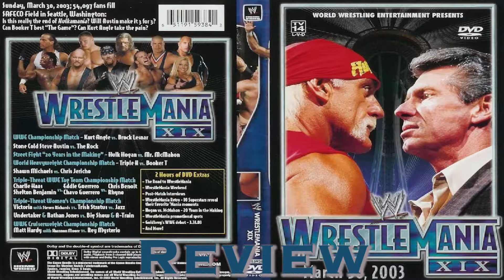WWE Wrestlemania 19 Review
This is the nineteenth of my Wrestlemania retro review series as I will review Wrestlemania's 1-33.  This is my review of Wrestlemania 19.  This took place on March 30, 2003 at Safeco Field in Seattle, Washington.

Overall Grade: A-

By: Limp Bizkit